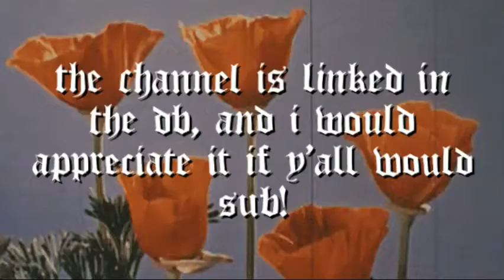important announcement about my channel! \\ faith